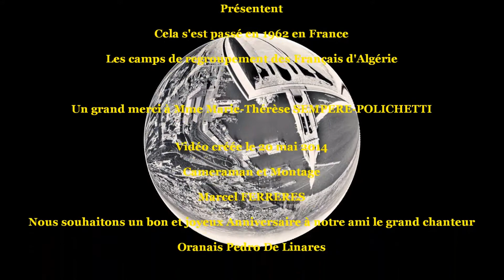Les centres pour les Rapatriés en 1962 1ère Partie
1ère émission de Télévision  Pieds-Noirs et Harkis, Marie-Thérèse SEMPERE raconte cette poignante histoire qu'elle a vécu en 1962 à l'âge de 14 ans